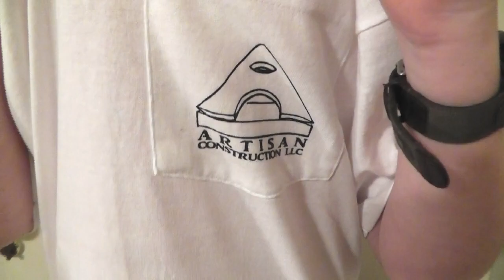Alex Models Artisan T-Shirts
After several samples and reprints, our Artisan shirts finally came in the way I wanted them. I don't imagine anyone will want one of these but if so I will have them for $20. They cost me more than that but I will do that for my subscribers.